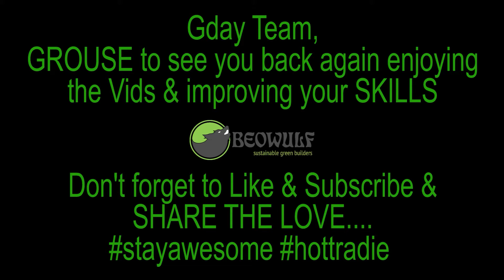What is Dead load or live load - AWESOME explanation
Wominjeka Team,
A super dooper quick & easy way to tell the difference between a dead load & a live load.
Dead load is a fixed & stationary material or part of the structure that doesn't move; for example plasterboard, stud work, concrete, tiles. where a live load can be moved about and is not permanent. These can include people & foot traffic, furniture, water, storage of food or other supplies.